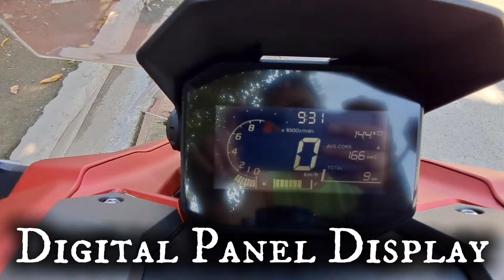Honda ADV 160 - specs and features